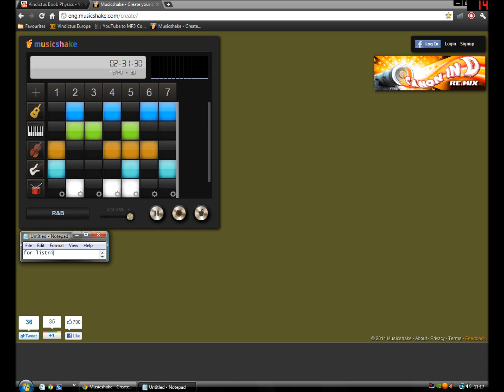My R&B / Soul Music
My R&B / Soul Music I Made This Using Milkshake Music Maker :)